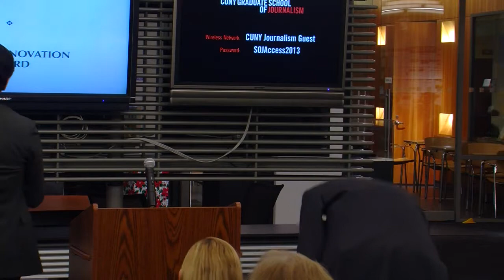Sue Gardner, Executive Director, Wikimedia Foundation